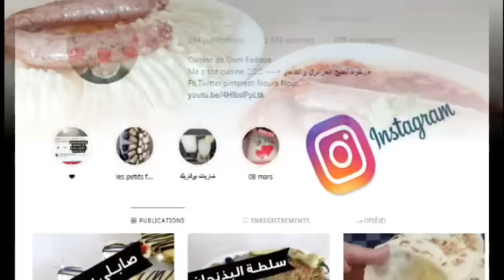مرقاز منزلي كيما تاع الجزار في بنة و شكل / merguez fait maison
مرقاز#المرقاز#نقانق#سجق#mergez
الطريقة:
نقع مصران الخروف في الماء و الخل ليلة كاملة و نغسله جيدا من الجهتين
 نضع في اناء كيلو لحم مفروم مع القليل من الشحم و ربطة قسبرو معدنوس مقطع
3 ملاعق ك زيت-3 ملاعق ك خل-5 فصو ثوم محكوك – نصف ملعقة ك ملح
نصف م ك كمون –م ص فلفل اسود- نصف م ك سكنجبير – نصف م ك كروية
 ملعقة ك فلفل احمر-ملعقة ك هريسة حارة -2 ملاعق ك خبز مرحي
كاس كبير ماء نضيف القليل من الملون الغذائي الاحمر و يمكن الاستغناء
و نخلط جيدا و نعمر المصران باللمبوط
ـــــــــــــــــــــــــ